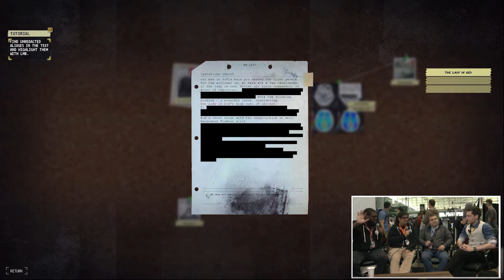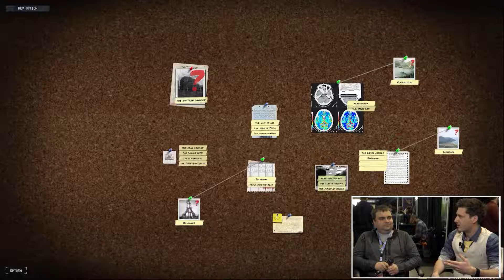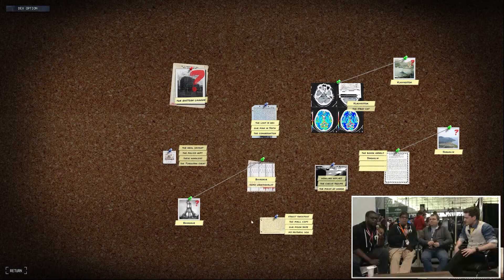PAX East 2018: Phantom Doctrine Gameplay Interview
Set in 1983 during the Cold War, Phantom Doctrine is an alternate history thriller in which players lead The Cabal, a secret organization dedicated to fighting a global conspiracy committed to controlling the world by pitting world leaders and nations against one another.